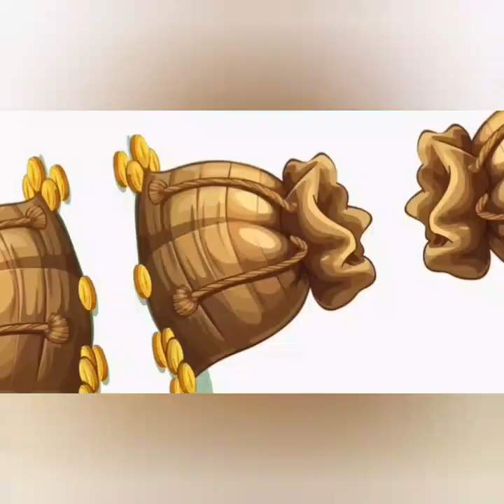जीवन में खुश कैसे रहे/क्या करें खुश रहने के लिए। Khush Rahane ke liye kya Karen. hindi story.